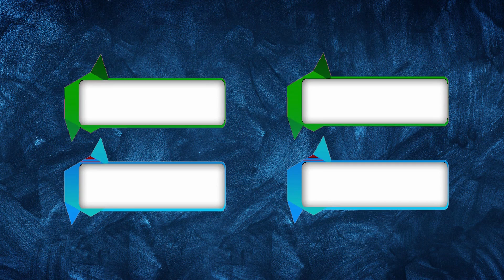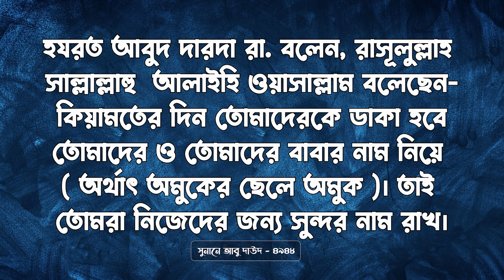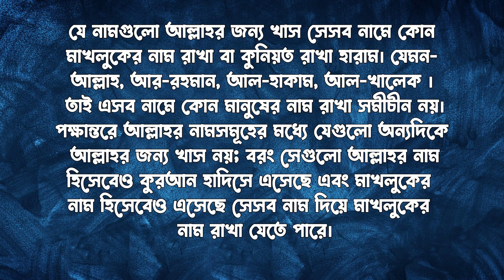মুনীফা নামের অর্থ কি | Munifa Name Meaning | Munifa Namer Ortho Ki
Name Trends
Name Generator
Naming Your Baby
Name Significance
Famous Names
Baby Naming Tips
Unisex Names
Surnames
Rare Names

cocomelon toys
colic
wooden cot
water wipes
breastfeeding
breastfeeding mother
baby swaddle
playpen
diaper bag
onesie
baby clothes
baby wash
baby formula
bibs
baby bibs